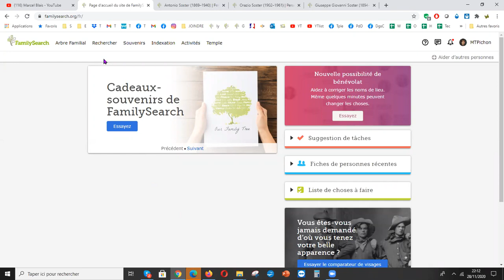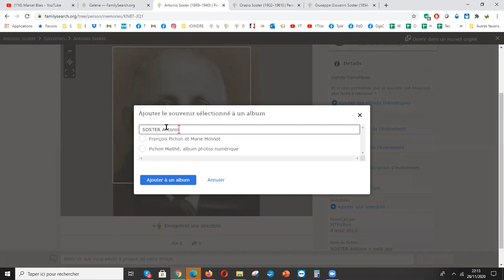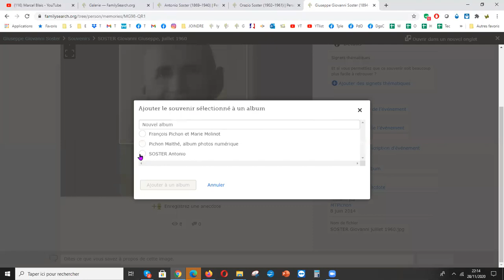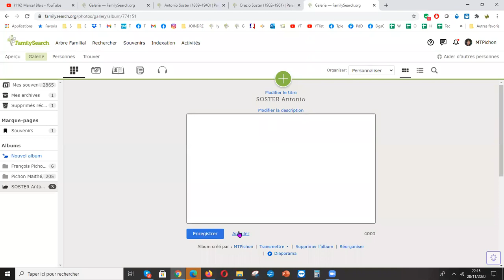Créer un album dans les Souvenirs de FamilySearch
Organisez vos souvenirs en les plaçant dans des albums dans les Souvenirs de FamilySearh